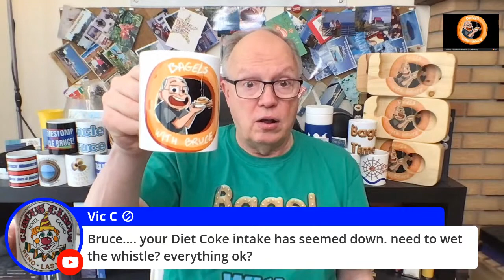Live Final Hour of Trading Stock Market News In Plain English with Uncle Bruce GameStop GME AMC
Live Final Hour of Trading Stock Market News In Plain English with Uncle Bruce GameStop GME AMC Join Uncle Bruce as he covers the stock markets and tells you what is going on in plain English.

To send Bruce stuff use this address:
Bruce Frommert